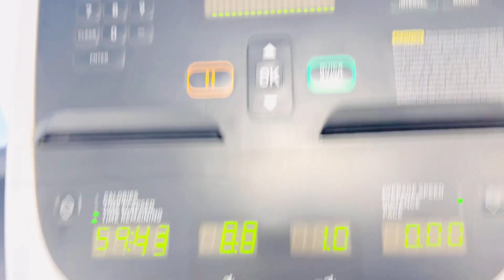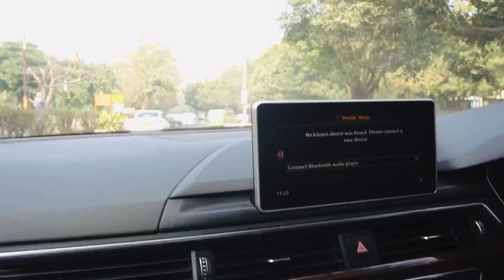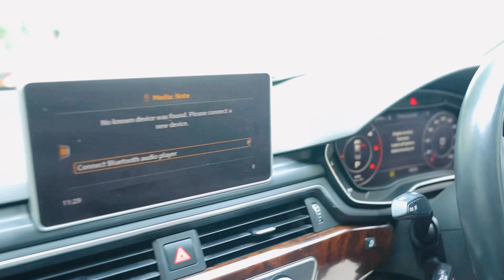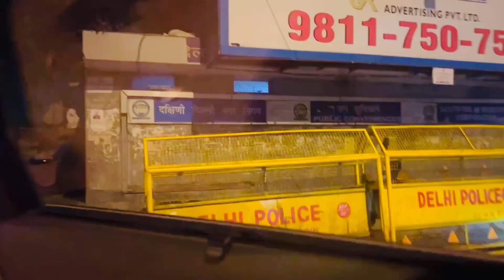Raat ko 1 bje garibo ko kambal baatein......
Bahut khushi hue ase help krke..